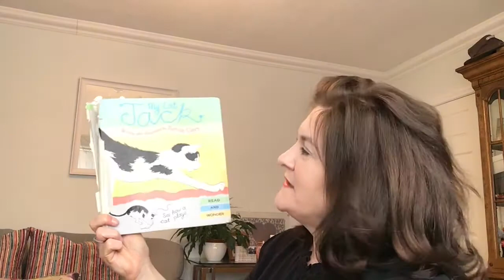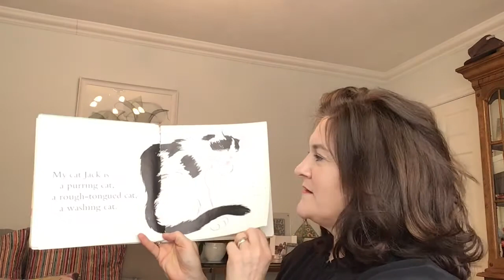My Cat Jack by Patricia Casey